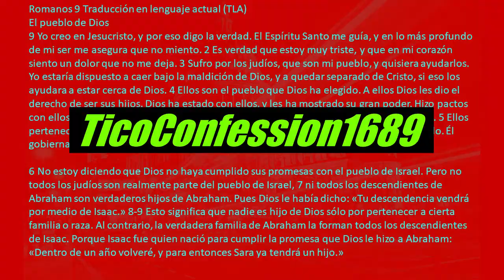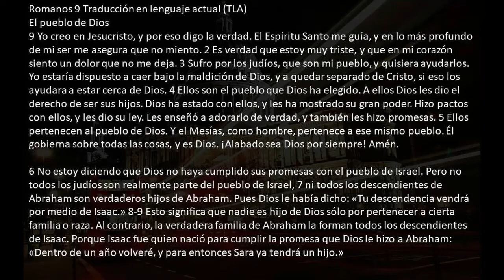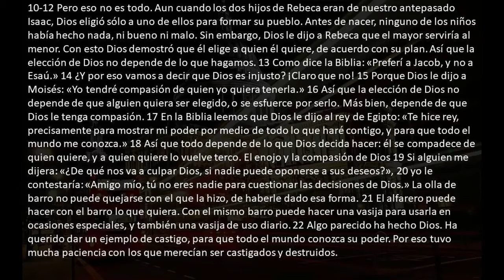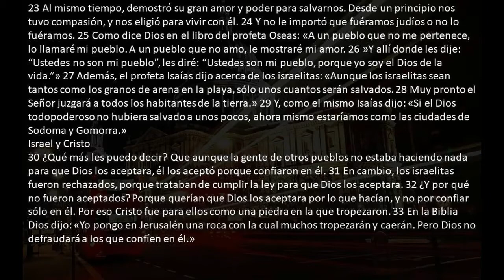Romanos 9 Dramatizado (TLA)